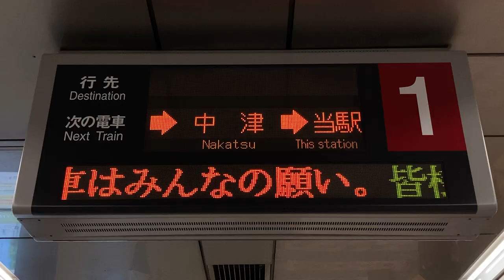【HG明朝フォント収集用】Osaka Metro 御堂筋線 梅田駅 発車標(LED電光掲示板)